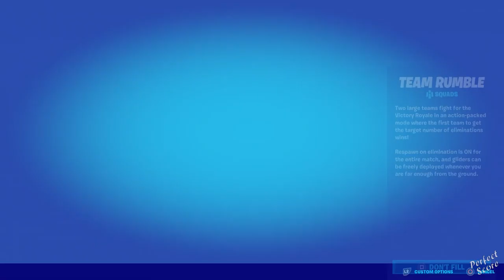Easy Methods to Level Up Fast and Reach Level 220 in Fortnite!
How to Reach Level 220 in Fortnite Chapter 2 Season 4. Fast Level Up Guide in Fortnite. In order to all Holo Foil Styles you need to reach level 220. This video shows the fast and easy methods so that you can quickly level up. Support a creator code: AkiVsTheWorld (ad).

Timestamps!
0:00 - Introduction
1:28 - Quick Challenges
3:16 - Punchcards
8:40 - Weekly Challenges & XP Coins
9:59 - Quinjet Patrol Sites
14:04 - Team Rumble Loot Path
20:11 - Creative